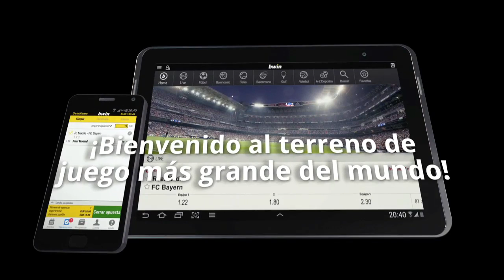Un derby mucho más importante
El sábado vamos a vivir una tarde realmente muy importante en el Santiago Bernabeu.

El Real Madrid tendrá unas ansias tremendas de desquitarse del partido de San Sebastian y esto puedo ser bueno o malo según transcurra el encuentro.

Por parte rojiblanca, no he visto del todo bien en este comienzo a los jugadores del Cholo Simeone, pero estamos hablando del arranque de temporada.

No se pierdan las claves de este derby entre Real Madrid y el Atlético de Madrid.